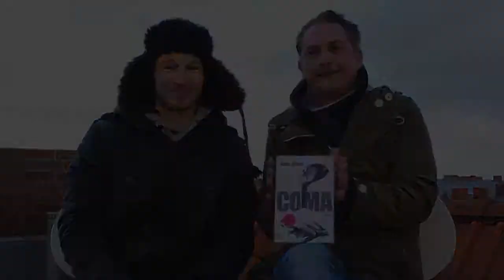bücherÜBERberlin - Nr. 026 // John Niven - Coma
Von einem Dach, mit Blick über Berlin, präsentieren euch Sascha Unnasch und Oliver Bender ihre persönlichen Buchempfehlungen.

Heute: John Niven - Coma